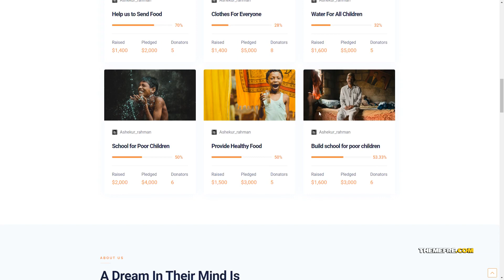Takahashi - Nonprofit Charity WordPress Theme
Compatible With Elementor, WooCommerce 3.6.x, WooCommerce 3.5.x, WooCommerce 3.4.x, WooCommerce 3.3.x, Bootstrap 3.x, Bootstrap 2.3.x, Bootstrap 2.2.2

 Framework Underscores

 Columns 4+

 Layout Responsive

 Tags campaign, charity, church, crowdfunding, donate, donations, foundation, fund, fundraising, ngo, non-profit, nonprofit, nonprofit charity, organization, volunteer